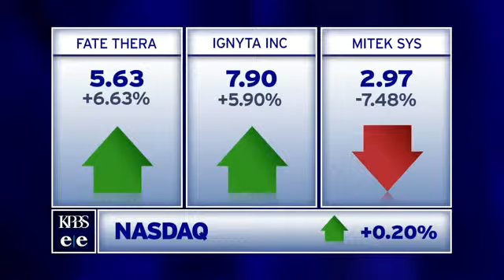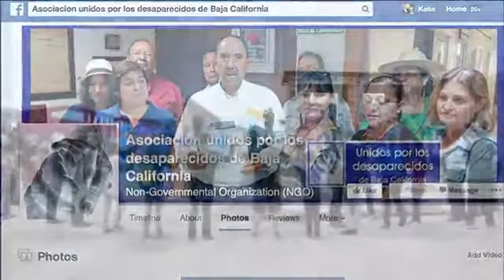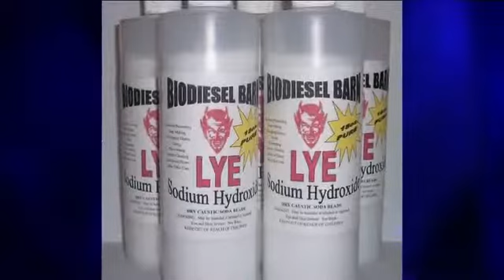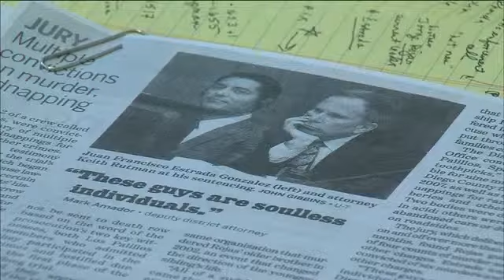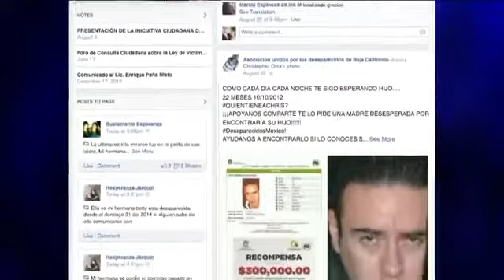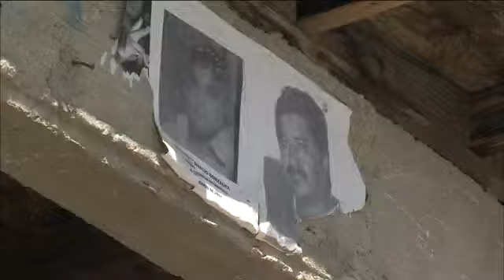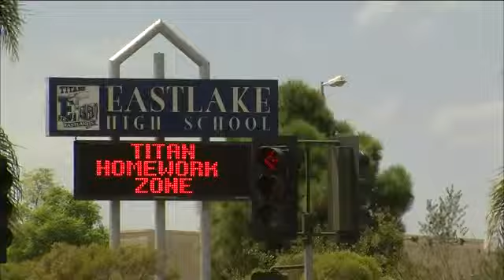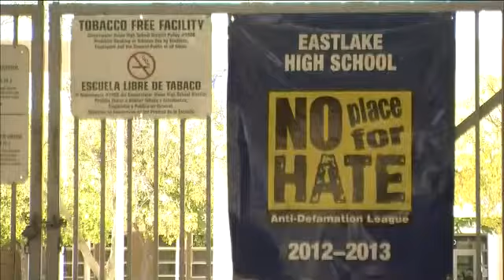Monday, Sept. 8, 2014 - Evening Edition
More than 22,000 people have gone missing in Mexico since the country declared war on drug traffickers in 2006. Few cases have been solved. Also on Evening Edition, some San Diego farmers have switched crops to address water usage issues.